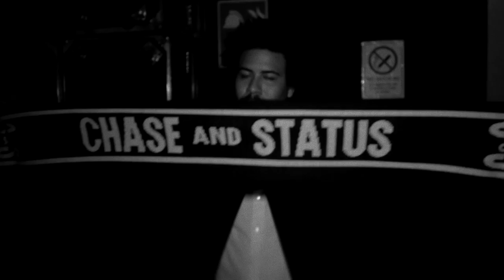Chase & Status Live at Brixton Academy DVD - 'Blind Faith' Teaser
Live DVD and Blu-Ray features special guest performances from Tinie Tempah, Delilah, Liam Bailey and Mali and includes behind the scenes tour documentary, all seven official music videos and live audio CD.

to see more exclusive previews from 'Chase & Status Live at Brixton Academy'.